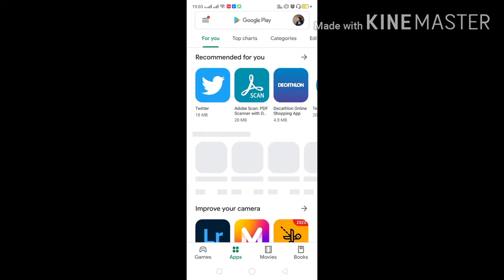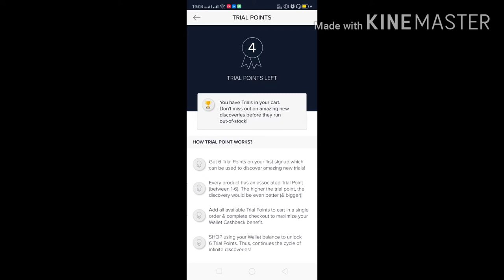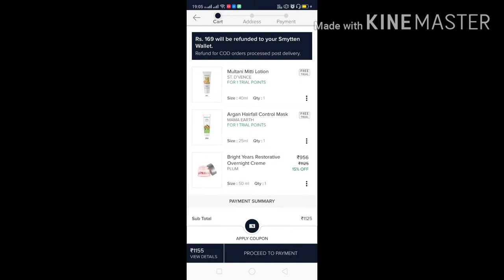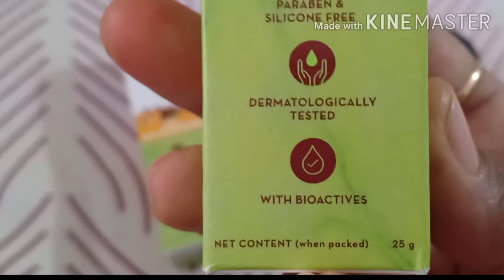Get samples for free of cost..is it true watch the video.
This video is all about how I got free samples I thought it's useful so I shared it with u hope you love the content,

Hi friends welcome to my channel this channel is all about my style n passion towards cooking,makeup n thread jewelry nd vlogs so I hope u love to see my videos if yes please encourage me by subscribing my channel.

My name is saranya I'm working nd want to cook nd doing vlogs nd jewelry making is my passion so only I started this channel hope you all like it .

smyttenapp review
smytten review
smytten haul
how to order smytten app

Like Shara n comment
Take care.